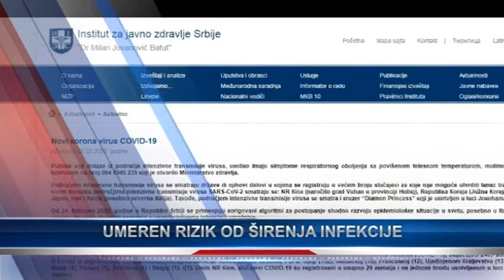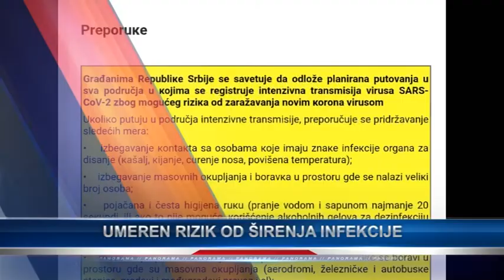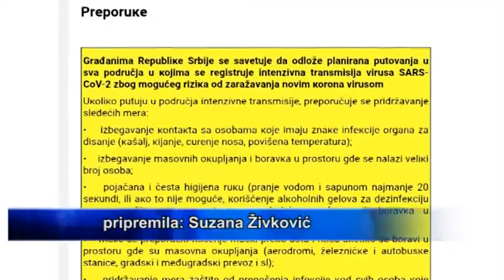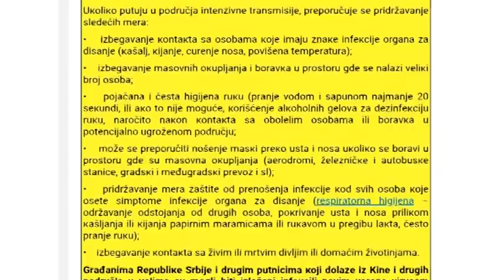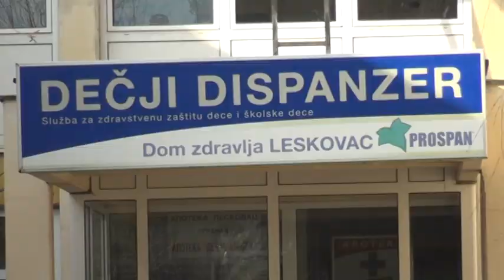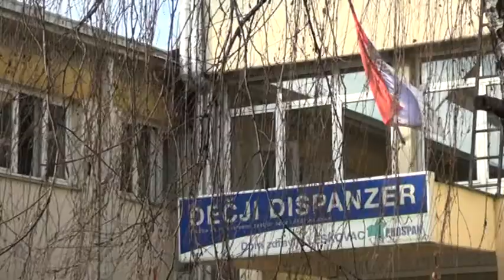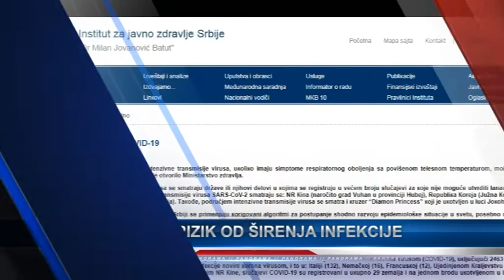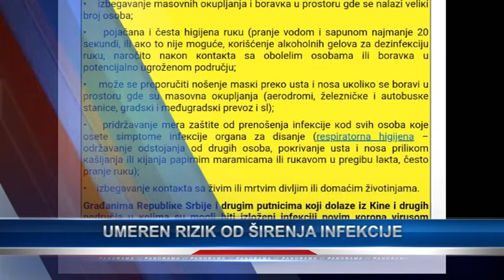Panorama 26.02.2020. | TV Leskovac